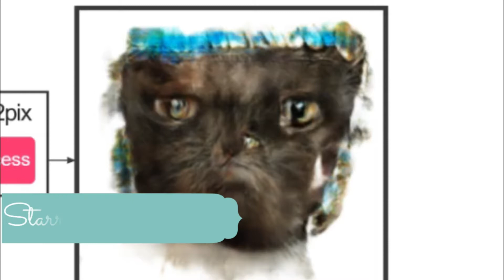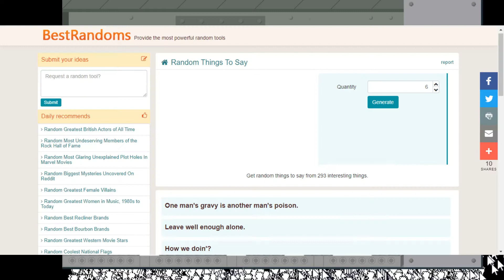Junkbot (Building 3) (Part 2) or: A BOY IS SOMETHING THAT IS NOT A GIRL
Our final video of Junkbot takes us to places we've never been to before: a website full of things we've mostly heard before. But hey, neither of us were ever on that website prior to this, or at least not to my knowledge.